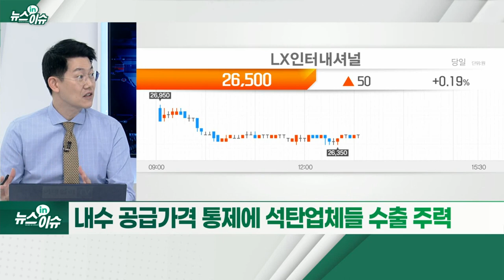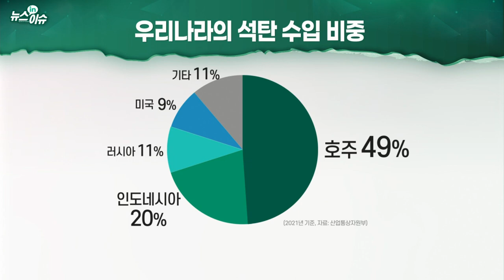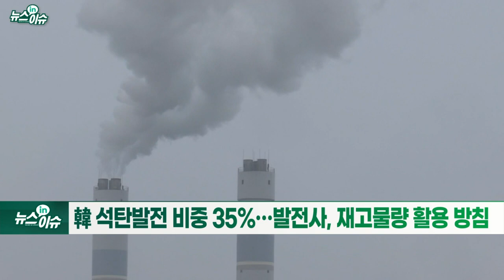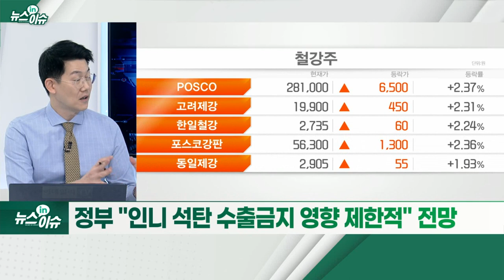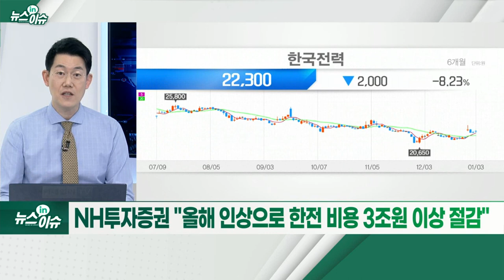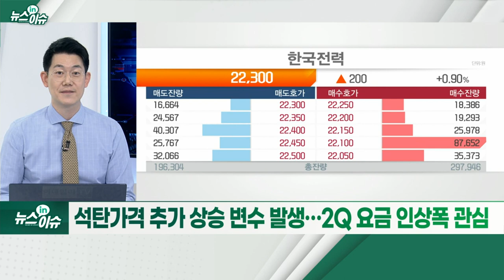글로벌 석탄 대란 우려에… 발전·철강·시멘트 업계 '초긴장'_뉴스IN이슈 (20220103)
인도네시아 정부, 석탄 수출 금지… “내수 우선”
- 내수 공급가격 통제에 석탄업체들 수출 주력
- 장기계약 물량도 수출 제한… 국내 산업 영향 불가피
- 韓 석탄발전 비중 35%… 발전사, 재고 물량 활용 방침
- 철강·시멘트업계, 인니産 안 쓰지만 석탄값 상승 촉각
- 정부 “인니 석탄 수출 금지 영향 제한적” 전망
- 한전, 1Q 요금 동결 발표 1주일 만에 2Q 인상 계획 발표
- NH투자증권 “올해 인상으로 한전 비용 3조 원 이상 절감”
- 석탄 가격 추가 상승 변수 발생… 2Q 요금 인상폭 관심